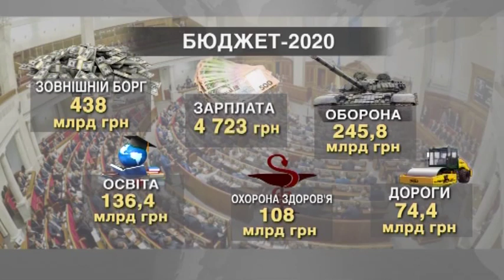Факты ICTV - Выпуск 7:15 (20.09.2019)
Факты ICTV – последние новости Украины и мира на 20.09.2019. В новом выпуске программы Факты ICTV смотрите: в штабе ООС зафиксировали 19 провокаций; американский Конгресс поддержал выделение денег на военную помощь Украине; новую военную операцию начала в Йемене Саудовская Аравия и возглавляемая ею коалиция.